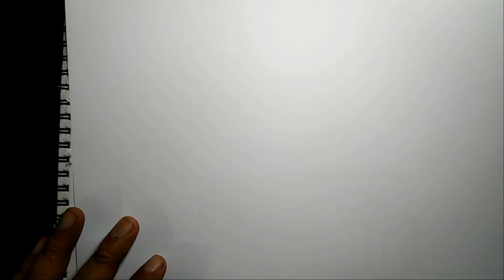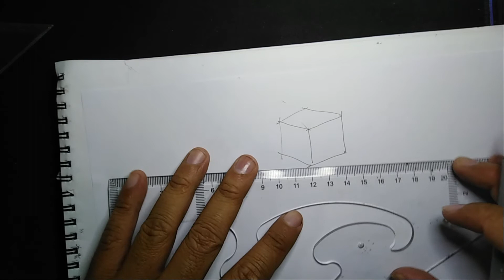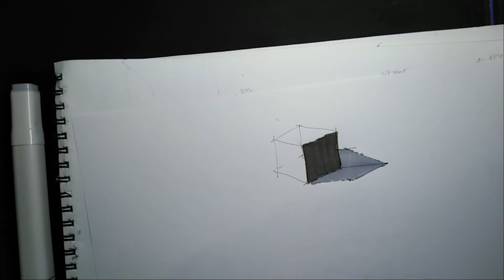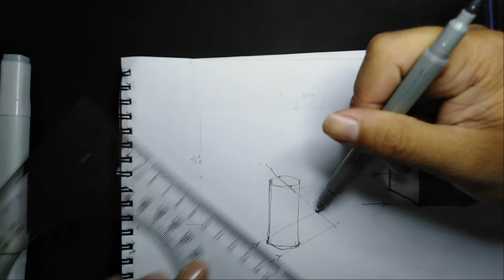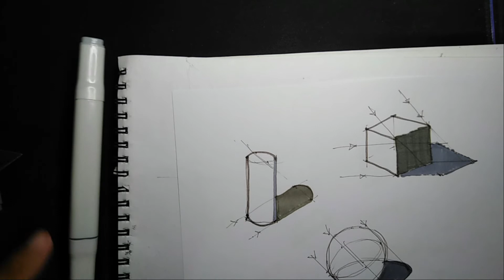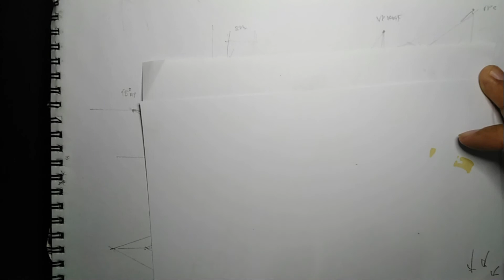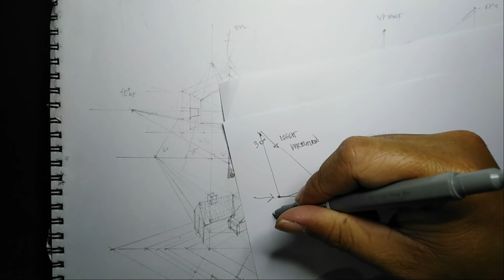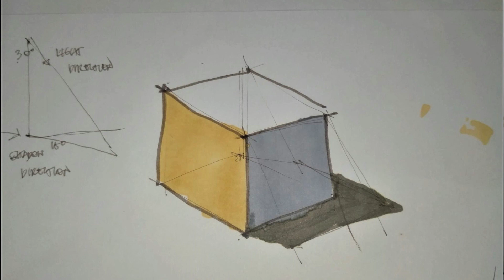ARG 102 - PLATE NO. 5 - Shadow Casting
ARG 102
Arch'l Visual Communications 3 - Graphics 2